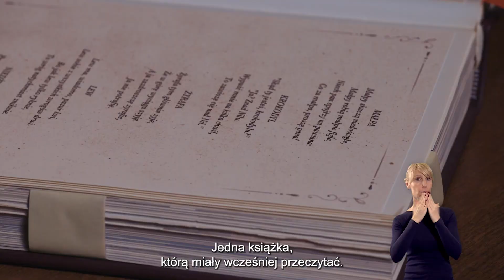Czytelniczy eksperyment społeczny. Odc. 8: „Na straganie”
W ramach kampanii „Mała książka – wielki człowiek” przeprowadziliśmy eksperyment, do którego zaprosiliśmy 16 wyjątkowych uczestników – osoby o zupełnie różnych zainteresowaniach, wieku oraz podejściu do czytania, których pozornie nic nie łączy.

Uczestników zestawiono w pary, w których mieli przeczytać tę samą książkę (o czym wzajemnie nie wiedzieli). Żadnej z osób nie uprzedzono wcześniej jaki dokładnie jest cel nagrań.

Kampania społeczna „Mała książka – wielki człowiek” przypomina o korzyściach wynikających ze wspólnego, rodzinnego czytania już od pierwszych miesięcy życia dziecka. Od 2017 roku przekazaliśmy dzieciom i ich rodzicom już ponad 4 miliony książek. Projekt obejmuje trzy etapy – dzieci nowonarodzone (do 3. roku życia), przedszkolaki (w wieku 4-6 lat) oraz pierwszoklasistów (w wieku 7-9 lat). Specjalnie przygotowane Wyprawki Czytelnicze trafiają do szpitali położniczych, bibliotek publicznych z oddziałami dziecięcymi oraz szkół podstawowych w całej Polsce.

Kampania „Mała książka – wielki człowiek” jest finansowana ze środków Ministerstwa Kultury i Dziedzictwa Narodowego.